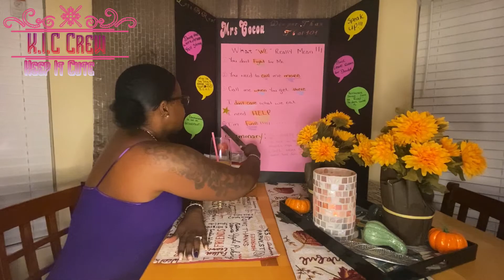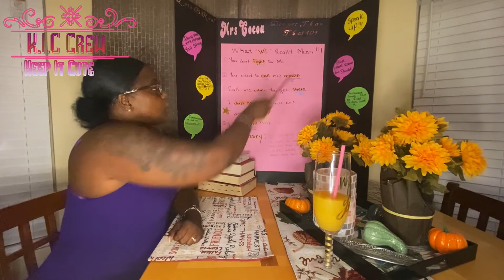Night School Chronicles 1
Class is in session. Get your drink of choice and your note pad. Notes are mandatory and quizzes will be half your grade. So I hope you pay attention in this new online course of life lessons you won’t get anywhere else. I am your professor Ms. Cocoa and it is my pleasure to be your educator this school year.